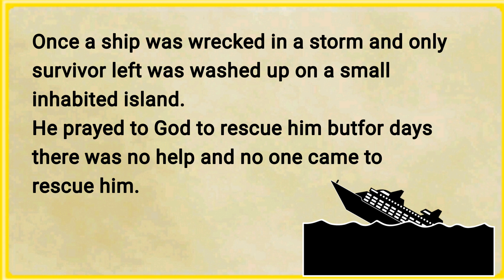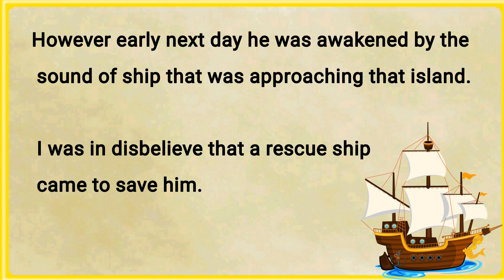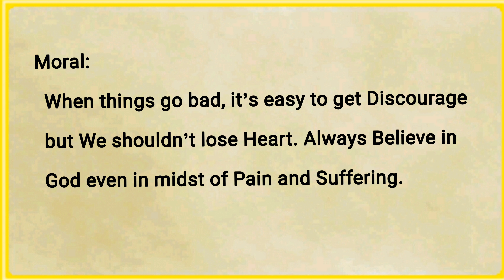Learn English through Story Burning Hut on Island/English conversation everyday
Learn English through Story ciao English story

Learn English through story! Enjoy this English story for learning English. You can improve your English pronunciation and listening skills with this English story with subtitles. I want to help you advance your English reading practice, English listening skills, and English-speaking skills with modern, original English stories.

Through continuous repetition and not giving up. you will train your ears to hear the English language. Practicing your listening and reading just 5 minutes a day will help you improve! 🤓
ARE YOU READY FOR CHALLENGE? ۹

Olmmerse yourself in listening to the English language .

Do you want to speak English more fluently and confidently? Do you want to take your English skills to the next level? Look no further as I have prepared many lessons to make advanced English easy for you! English language learning! Enjoy this English reading practice video for learning English. You can improve your English pronunciation, reading and listening skills with this English reading and listening practice. I want to help you improve your English reading practice, English listening skills, and English-speaking skills with modern, original English paragraph.

study english,

 fluent english,

english second language classes he,

 elsaspeak,

talkenglish,

language learning,

learn english,

 learner language,

 englishspeak,

 bbclearningenglish,

 learningchocolate,

 course english,

lessons english,

 esl,

english vocabulary,

learn spelling, english course online,

listening quizz listening practice everyday everyday routine listening practice Obra: Bailando con el Fuego Obra: